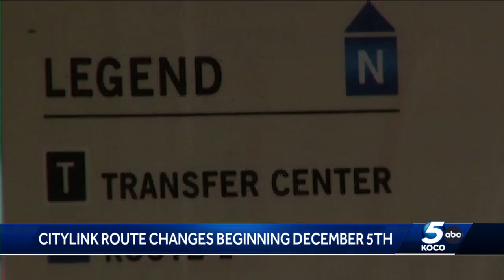Edmond’s free bus route will have new changes next week